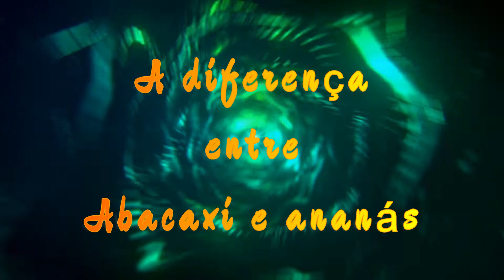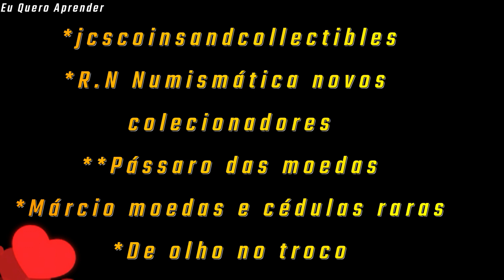A diferença entre Ananás e abacaxi.♡♡♡